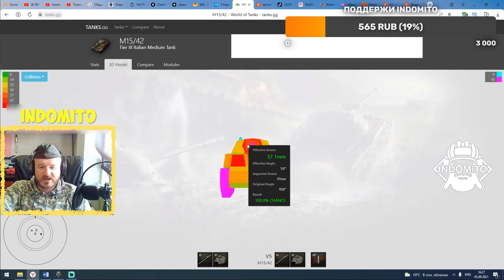Обзор M15/42 средний танк Италии, M1542 гайд, М1542 как играть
Обзор  среднего итальянского танка M15/42 в лучшей игре world of tanks или wot. Как играть на M1542, все это вы увидите в нашем видео сегодня, M15/42 гайд  поможет вам разобраться в настройке и управлении данным танком, характеристики М1542.

Наша группа в ВК, суда отправляем ваши реплеи на бои с известными стримерами и прикольными моментами!

M15/42-итальянский средний танк 3-го уровня.

Итальянский средний танк выпускается с начала 1943 года. После капитуляции Италии было изготовлено в общей сложности 90 транспортных средств; некоторые из них были конфискованы немцами. Позже они построили еще 28 транспортных средств. Танк использовался немцами против партизан в Югославии, а также в батальонах "Леонесса" и "Леончелло" Вооруженных сил Итальянской Социальной Республики.

Официальное обозначение: Carro Armato M15/42 Альтернативное обозначение: Panzerkampfwagen М15/42 738(i) Начало проектирования: 1941 г. Дата постройки первого прототипа: 1942 г. Стадия завершения работ: серийно выпускался в течении 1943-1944 гг., собрано 219 единиц Средний танк М15/42, по сути отновившийся к классу более лёгких машин типа советского Т-26 и польского 7ТР, появился в конце 1942 года и завершил цепь развития танков, начатую в 1939 моделью М11/39. Основой для него послужил танк М 11/41, который в свою очередь унаследовал множество анахронизмов от более ранних вариантов, включая модели М11/39. Корпус М15/42 и башня были клёпаными и, сохранив угловатые очертания, собирались от катаных бролнелистов дифференцированной толщины. Схема бронирования также не менялась, но в процессе произвоства часть машин могда оснащаться накладными 12-мм бронелистами в лобовой части корпуса и башне. Тем не менее, лобовой бронирование корпуса и башни (35-42 мм и 49 мм соответственно) далеко не полностью отвечали текущим фронтовым требованиям. Наибольшие отличия заключались только в перенесёнии на правый борт входного люка и установки более мощного бензинового двигателя SPA 15TBM42 (190 л.с. при 2400 об\мин.), в то время как остальные итальянские танки оснащались дизельными. Переход на другой вид топлива был связан с обострившимся дефицитом дизельного горючего. Применение нового двигателя повлекло за собой изменение крыши моторного отсека. Кроме того, ёмкость основного топливного бака довели до 367 литров, резвервного — до 40 литров. После переноса входного люка на левом борту появилась возможность установки пяти дополнительных канистр с топливом. Ходовая часть, как и ранее, включала 8 сдвоенных опорных катков на каждый борт, три поддерживающих ролика, переднее ведущее и заднее направлюящее колесо. Опорные катки группировались попарно в тележки, которые, в свою очередь, подвешивлись на двух полуэллиптических рессорах. Частично изменился состав вооружения — теперь в башне устанавливалась 47-мм пушка (Cannone da 47\40) с длинной ствола 40 калибров и три 8-мм пулемёта Breda-SAFAT mod.38. Новое орудие имели на 30% большую начальную скорость снаряда, позволяя пробивать 40-мм броню на дистанциях до 500 метров. Углы наведения орудия в вертикальной плоскости составляли от -10° до +20°.; Боекосплект состоял из 111 выстроелов и 2640 патронов. После всех доработок длина танка увеличилась на 145 мм, однако на внешнем облике танка это практически не отразилось. Часть танков более позднего выпуск комплектовались складной штыревой антенной. После короткого испытательного цикла танк был принят к серийному производству под обозначением Carro Armato M15/42. Его выпуск наладили на предприятии концерна FIAT-Ansaldo. Этот шаг итальянцев может показаться странным, ведь совершенствование аналогичного по конструкции советского танка Т-26 завершилось ещё в 1939 году (исключение составили танки, прошедшие ремонт осенью 1941 г., и переделанные в 76-мм САУ), однако поводом для этого послужило несколько веских причин. Прежде всего, в Италии очень вялыми темпами проходило проектирование и испытания новых типов боевых машин. От своего основного союзника — Германии, итальянцы отстатвали на несколько лет, изначально сделав ставку на танки, устаревшие в момент начала своего массового выпуска. Новые танки типа «Selere Sahariano» и Р40, разработка которых началась в 1940 году, постигла именно такая участь. Работы по крейсерсокму танку «Selere Sahariano», являшегося аналогом британского «Crusader», были прекращены в конце 1942 года ввиду бесперспективности проекта, а производство Р40 наладили лишь в 1943 году.